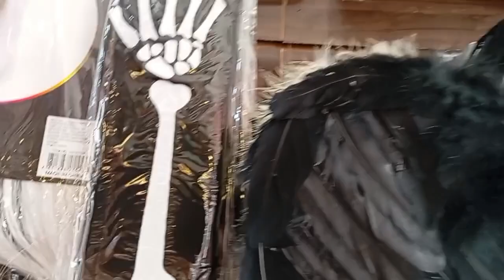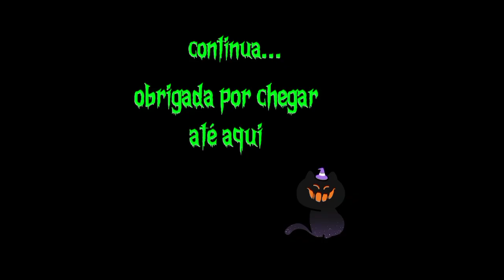vlog de HALLOWEEN 🎃/DIVERTIDO COM MÁSCARAS HILÁRIAS...